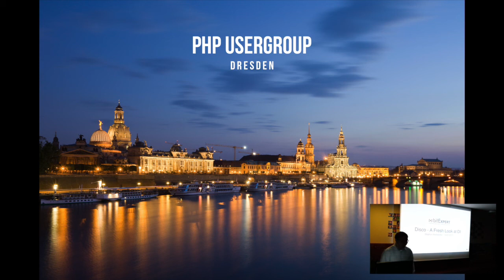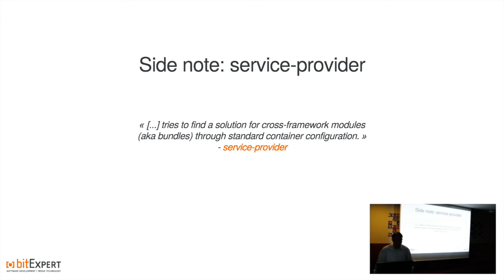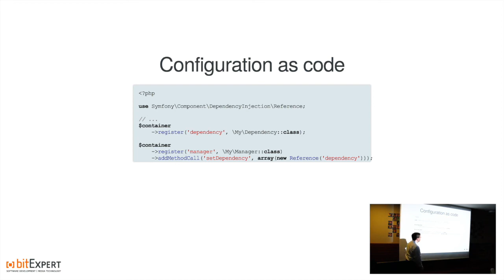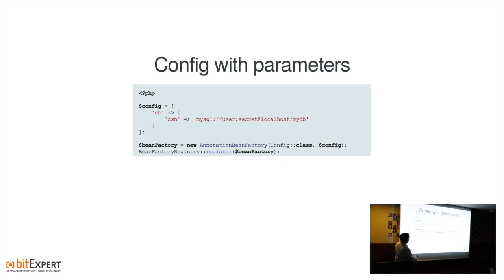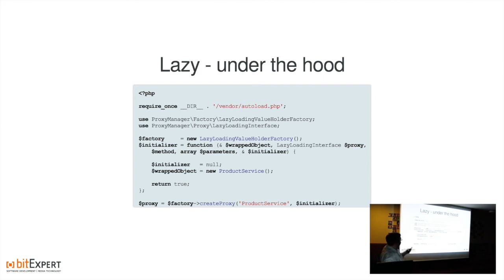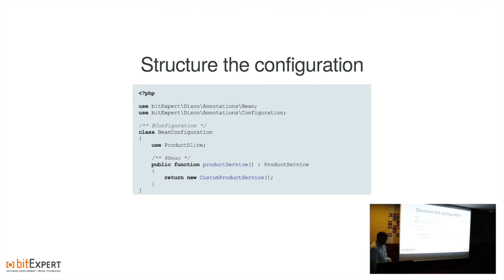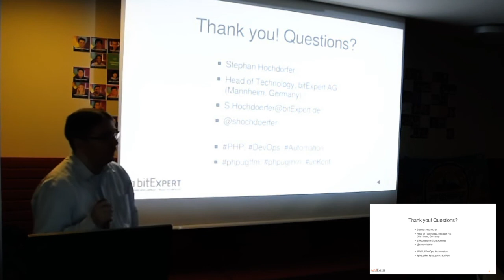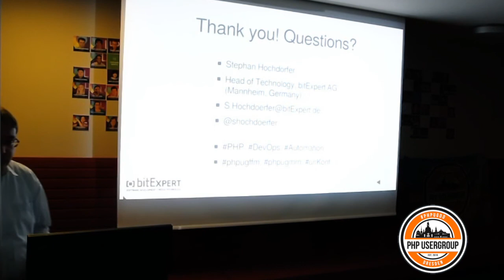PHPUGDD - Meetup II / 2017 - "Dependency Injection"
In this session let me introduce you to Disco, a container-interop
compatible, annotation-based Dependency Injection container. Disco does not use an external configuration file but uses a standard PHP class with some meta data attached to configure your services. I will guide you through the journey of setting up Disco for a new project as well as highlighting its main features. Join me for a fun little ride to "DI
done right" land!